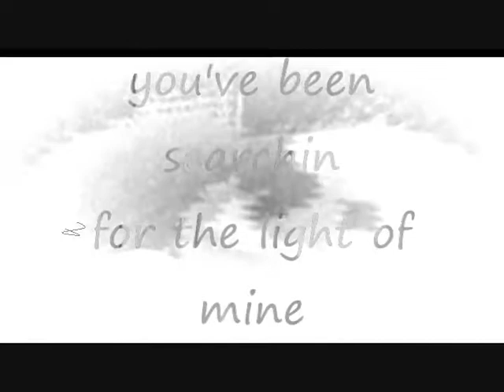Lar Gibbon - Come on inside the rain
harmmonically melodificariousification.
Was just gonna sneek one tune out for the album but been havin to much fun makin vids, hopefully they'll get better as we go. Crackalackan!